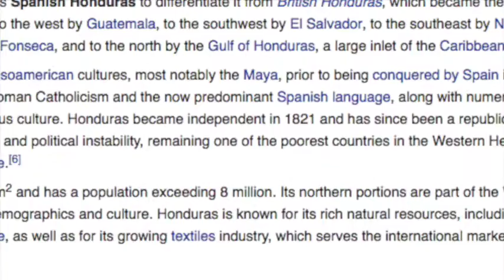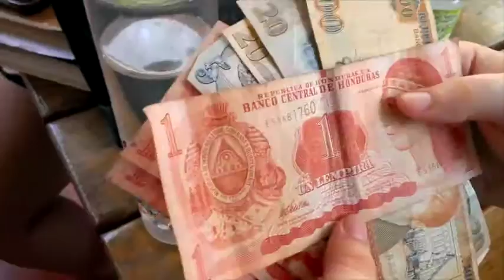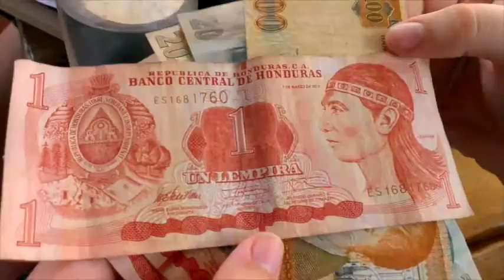New Life in the Murder Capital of the World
The history of Honduras through my experience with Carolina Cross Connection in San Pedro Sula